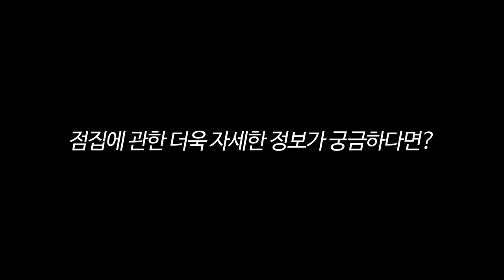부산점집 생년월일만 듣고 집주소를 맞추는 무당이있다?! 이게 가능하다고?... 부산점집 해운대점집 부산유명한점집 부산용한점집 명보전보살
자막 : 나눔템플릿 ★부산점집 명보전보살★

★대표블로그★
-올마이티TV